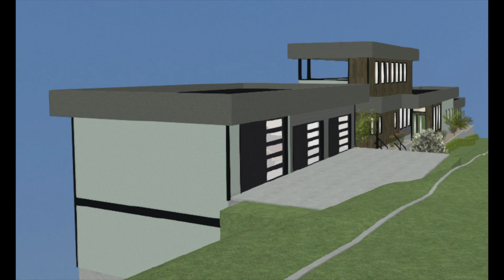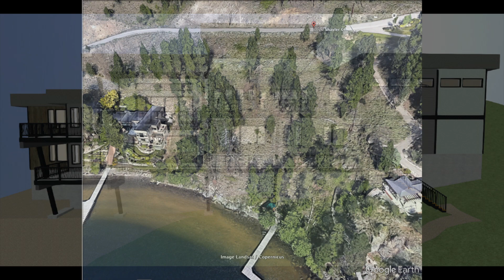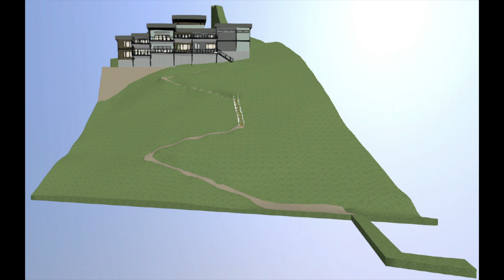2.55 Private acres on Okanagan Lake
2.55 private acres of lakeshore living with 208 feet of waterfront at McKinley Waterfront Estates just 15 minutes from downtown Kelowna. Exceptional waterfront property with pristine shoreline and great views up and down the lake. Secure gated access. Dock license is in good standing with a dock and storage shed at the lakeshore. The Seller has prepared a building site with access from Shayler Court and marked out a foot path to access the lakeshore. Drawings of proposed building plans are available to view. Very private, quiet area with services to lot line. Ideal spot to build your dream home or summer place.